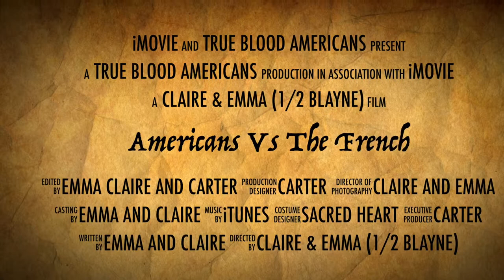Alien & Sedition Acts